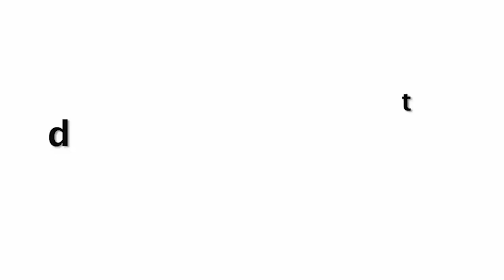Katrina Kaif Looks Very Happy to Return with Salman Khan for Tiger 3 Shoot